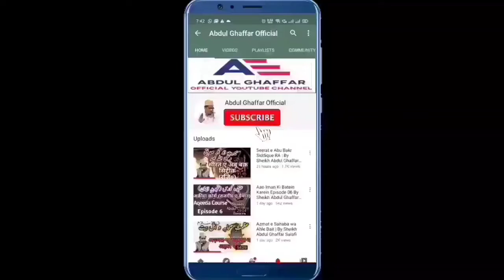Tafseer e Quran Para 02 | Tafseer Surah Al-Baqarah Episode 03 By Sheikh Abdul Ghaffar Salafi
Online 10 Days Certified Tafseer e Quran Para 02
                  EPISODE 03
          By Dr Abdul Ghaffar Salafi

 is Episode me Shaikh Abdul Ghaffar Salafi ne Surah ( Surah Al-Baqarah ) Ayat No 172 se Ayat No 182 Tak  Ki Tafsee Bayan ki hai

Course Start Date 11 June 2021 Se 02 July 2021 Tak Chalega

Class Time 09 Pm Indian time

Calss Hafte Me 3 Din Monday Wednesday Friday

Video Editing By Abdul Aziz

Admission open Rahega 16:06:2021

🖥️ *Online 10 Days Certified Tafseer Para 02 Course*

Ustaad : *Shaikh Abdul Ghaffar Salafi Banarasi*

✔️ Is Course Me in sha Allah Shaikh Abdul Ghaffar Salafi 10 episodes me Para 02 ki tafseer (mukhtalif mustanad tafseeron ki roshni me) tafseeri points ke sath Padhaaenge. Ye course in sha Allah June 2021 me shuru hoga, classes ek din ki gaping par hongi . har episode youtube par daily Raat 9 baje upload hoga aur course material (urdu aur roman urdu me) provide kia jaega

Course ke bad exam bhi hoga aur toppers ko mukhtalif prizes die jaenge.

Course me Behtarin Notes banane wale 2 students ko Surprise Gift bhi dia jaega in sha Allah

Course me Hissa Lene wale sare students ko in sha Allah E-Certificate Diya Jayega.

🕰️Course Ki Muddat : In Shaa Allah  11 June 2021 Se  2 July 2021 Tak Rahega. Ek din ki gaping par classes hongi

✍️Exam : 5 July 2021 ko Raat 10 baje in sha Allah

Exam Ka Tareeqa :

Exam Google Form ke zarie hoga aur Objective hoga yani Sahi Jawab Ko Chun Kar Uspe Tick✅ Karna Hoga

*🖥️Class:* Shaykh Abdul Ghaffar Salafi class lenge aur sari classes YouTube par daily Raat 9 PM  upload hongi

➖Aap Class Ko Apni Sahulat Ke Mutabiq Kisi bhi Waqt Dekh Sakte hain.

*♦️ Complete Course Fee :* 50 Rs.

Registration Ki Last Date: *11 June 2021*

*🔖Registration Ka Tareeqa :* Apni Fees 50 Rs. Is number pe Transfer Karen *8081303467* (Google Pay/Phonepe/Paytm.

✔️Payment Karne Ke Baad isi Number *(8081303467)* par apne payment ka screen shot What's App Kar den

(Ya) Direct Niche Diya Gaya Link Click Karke bhi Apna Screen Shot Bhej sakte hain

Uske baad aapko Shaykh Abdul Ghaffar  Salafi ke Tafseer Para 02 Course Group Me Add Karliya  Jayega

*(Sisters Ke Liye Alag Group Ka Intezam rahega in sha Allah )*

*Note:* course me koi bhi mard ya aurat hissa le sakta hai, age ki koi limit nahi hai